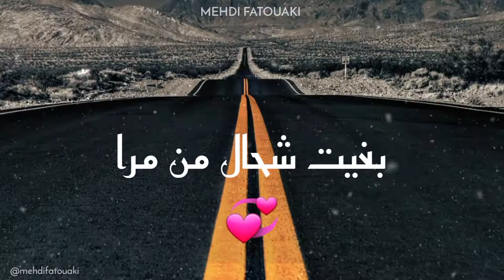ستوري وتس اب " هاد شي علاش حالات مغربية مشهورة 🥀💙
ورابط حسابات.

منسئ محتوى فيديو ستوري:

إشترك في وتقيم لي يصلك كل جديد وحصري

الصفحة الرسمية لقناة Mehdi fatouaki

جميع الحقوق محفوظة لقناة // MEHDI FATOUAKI